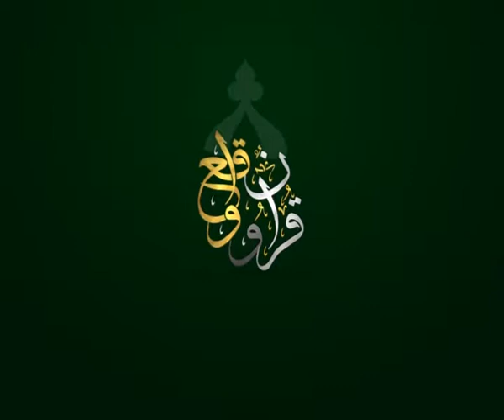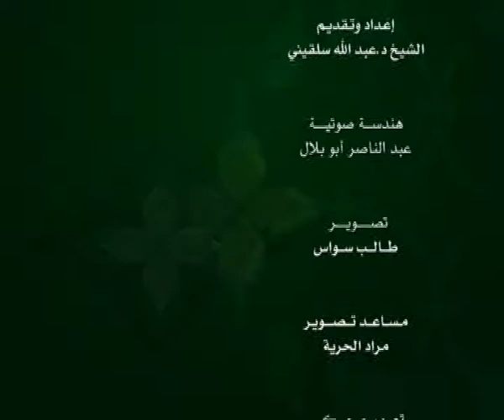الحلقة 143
وعلى التردد: 11595 عمودي، الترميز 27500 ، معامل التصحيح 3/4